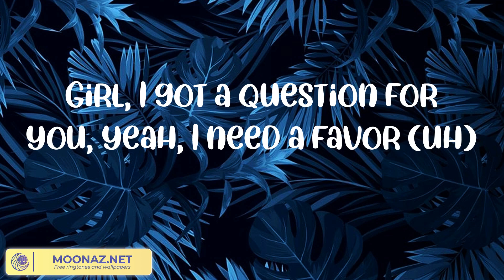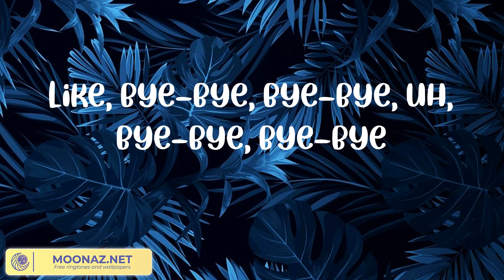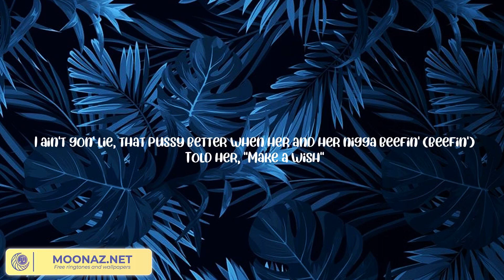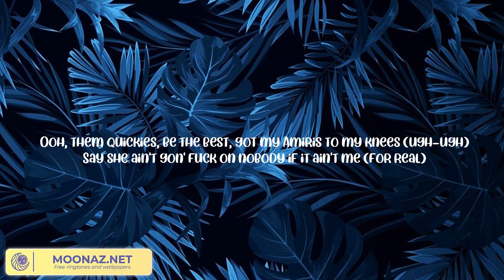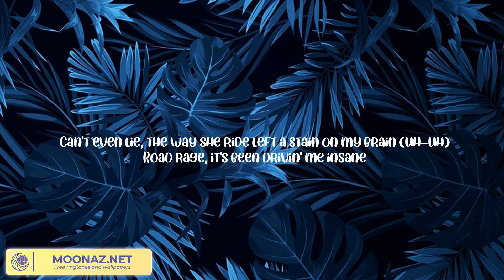Marshmello - Bye Bye (mix) Moneybagg Yo, Yung Bans, Lil Tecca, Lil Yachty Ft ASAP Ferg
📀Lyrics: Bye Bye
Alright, Mello made it right
Bye-bye, bye-bye
I'm out of pills and you're out of lies
It stays dark outside even when it's daytime
Like, bye-bye, bye-bye, uh, bye-bye, bye-bye
Um, see you later, uh
Girl, I got a question for you, yeah, I need a favor (uh)
Turn yourself back to a demon, I'm a demon slayer (uh)
Uh, hella persuasive
Hella curved animation, like The Matrix
Percocet, body achin', stomach achin'
Feel like it's a fuckin' earthquake where my brain is (uh)
Oh, Hell's Kitchen blazing
Cooking coke up for slave masters, bloody apron
I remember having dreamcatchers when I was lighting
Set that bitch on fire
All my dreams been coming true since (been coming true since)

💧List of songs:
Bye Bye
Quickie
Like I Hoop
Yah Yah
To the Top
Red Carpet
Addictions (Girls)
Jackie Chan
Average Love
Shots for Everybody